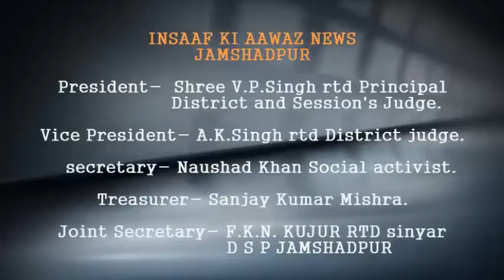इंसाफ की आवाज में देखिए मजदूरों के लिए किया प्रदर्शन, लेकिन सोशल डिस्टेंसिंग नदारद